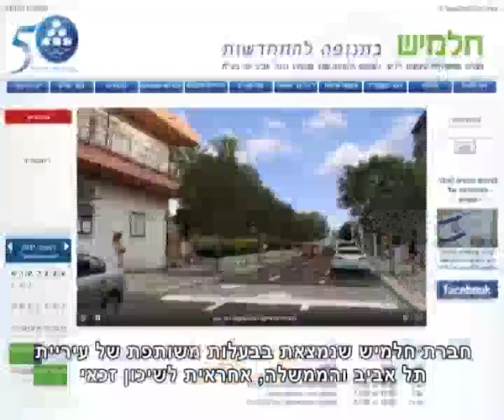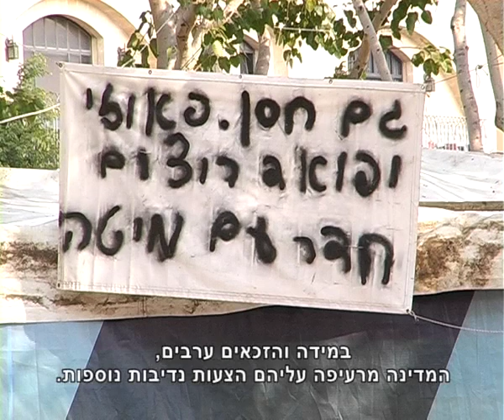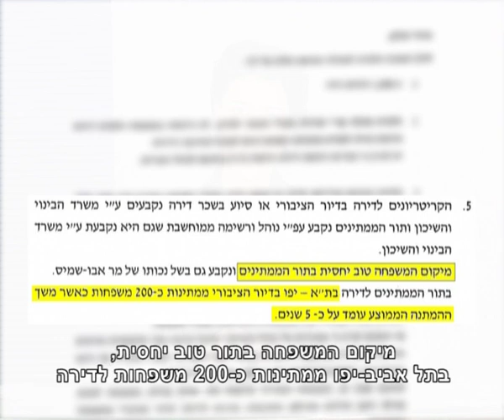סיפורה של ואפה מיפו - זכאית דיור ציבורי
המחאה החברתית שהחלה סביב נושא הדיור, הותירה אכזבה אצל משפחות רבות הזכאיות לדיור ציבורי מהמדינה, ממתינות שנים לתורן וחיות באי וודאות. משפחת סובחי שהתגוררה ביפו באוהל עד לפני מספר ימים עם תינוק ושני ילדים מהווה דוגמא לסיפור שגרתי.
כתבה מתוך מגזין האקטואליה "סדר חברתי" (של הטלוויזיה החברתית), שעלה לאוויר ב- 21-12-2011.